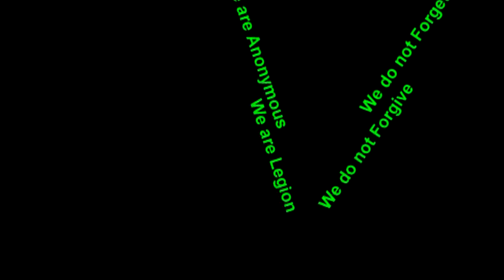America, U.S.A., is in The Bible!!!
"The Destruction of America. YOUR BUNKER, WEAPONS, GOLD & FOOD STASH WONT SAVE YOU WHEN THIS ENTIRE NATION IS WIPED OFF THE FACE OF THE EARTH. WATCH THIS VIDEO NOW!!!"~Dockidds~